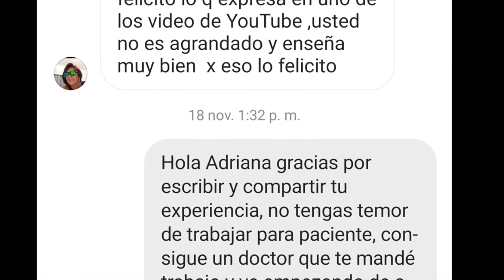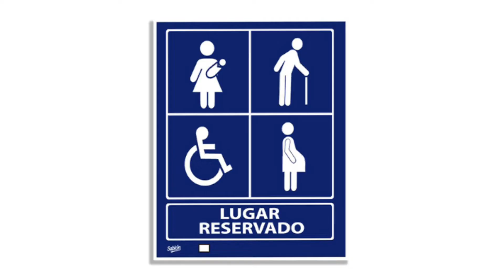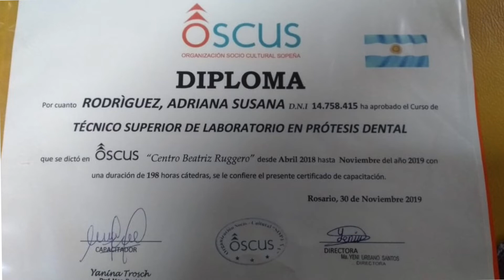CONOCIENDO A ADRIANA RODRÍGUEZ : Agenesia de antebrazo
En este video conoceremos una persona muy especial, que nos enseña a través de su testimonio que no hay limites para realizar eso que queremos hacer y que muchas veces solo son barreras mentales y no físicas.

Instagram de Adriana: @adrianasusanarodriguez

Etiquetame en tus fotos de Instagram con el hashtag de:
# hagamosequipodental

- PREGUNTAS FRECUENTES -
“¿Dónde esta ubicado?”
Estado de México, zona norte de Área Metropolitana.

“¿Cuánto cuesta una prótesis como esta?”
No doy presupuestos de manera virtual, sólo de manera física en mi consultorio.

“¿Cómo puedo ponerme en contacto con usted?”
Mensaje directo en Instagram, vía Messenger a través de mi pagina en Facebook y mediante mi correo de contacto.

“¿Donde estudiaste?”
Mi curso para Tecnico Prótesista Dental lo hice en EPRODENA (Escuela de Prótesis Dental Nativitas en CDMX) y soy egresado de La Universidad Latinoamericana Campus Norte como Cirujano Dentista.

“¿Cuanto tiempo dura la carrera?”
T.P.D. 2 años y Cirujano Dentista  (Licenciatura) 4 años, mas uno de Servicio Social. (Esto puede variar según el país y la universidad donde se estudie.)

POR TU SEGURIDAD NO DEJES TU NÚMERO TELEFONICO EN LOS COMENTARIOS.